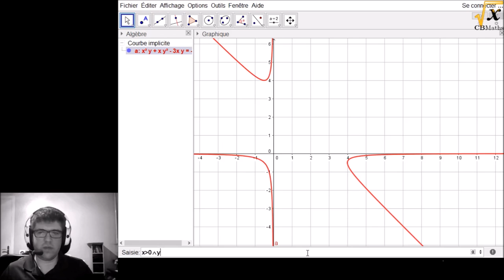Résolution de 3 systèmes d'équations